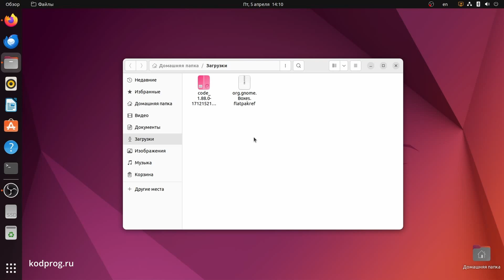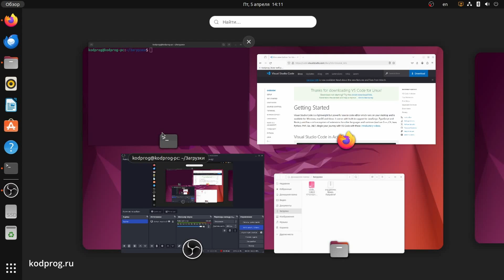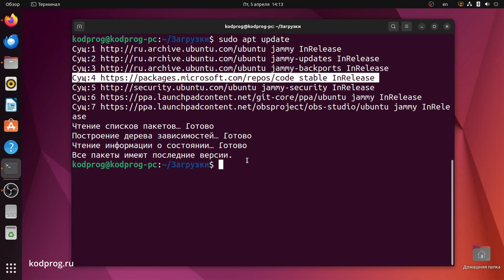Как установить и обновить VS Code в Ubuntu 22.04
В данном видео расскажу как установить и обновить VS Code в Ubuntu 22.04.
0:00 Вступление
0:22 Установка VS Code в Ubuntu 22.04
1:26 Про установку VS Code из Центра Приложений Ubuntu
1:45 Как обновить VS Code в Ubuntu 22.04
2:19 Завершение